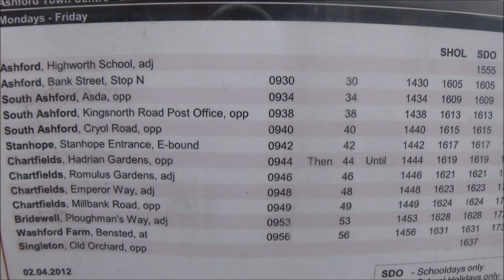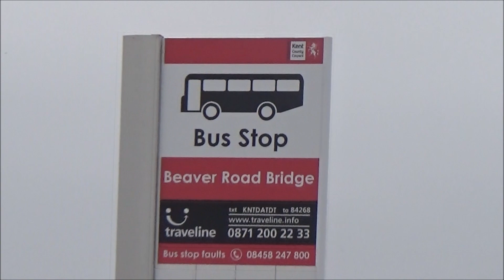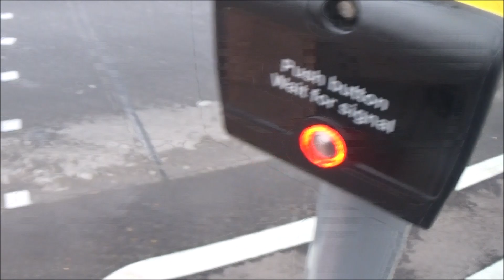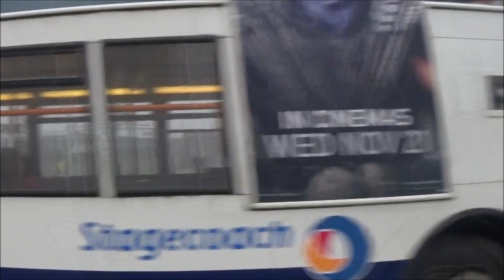Foxy taking a short temporary walk in Ashford in Kent, 25th November 2018